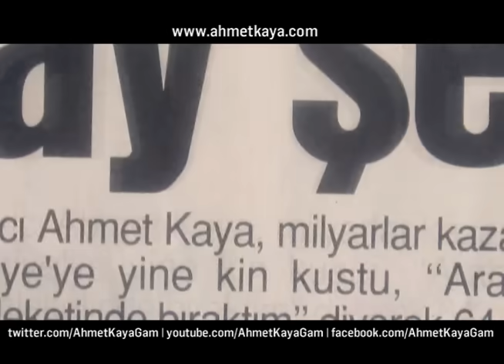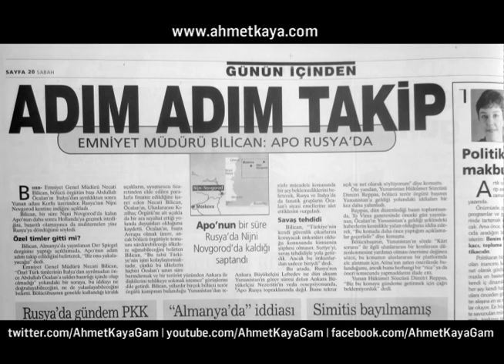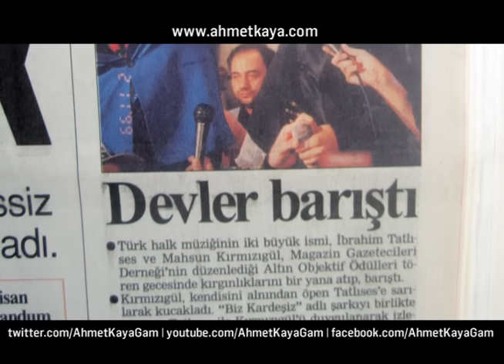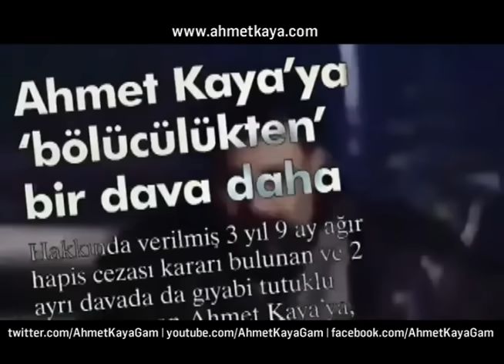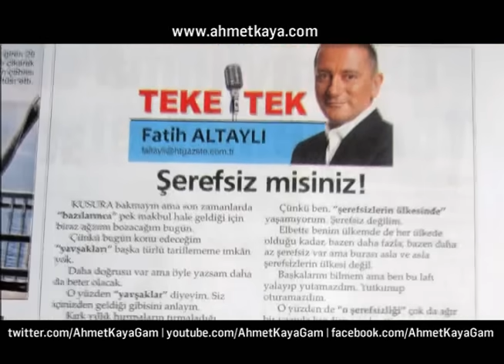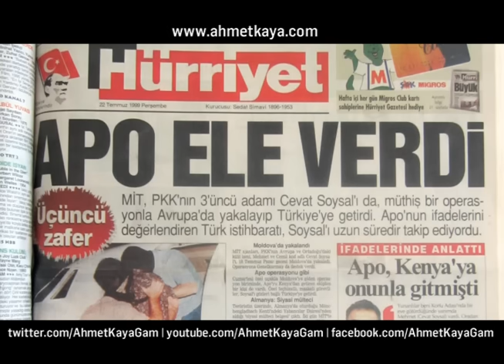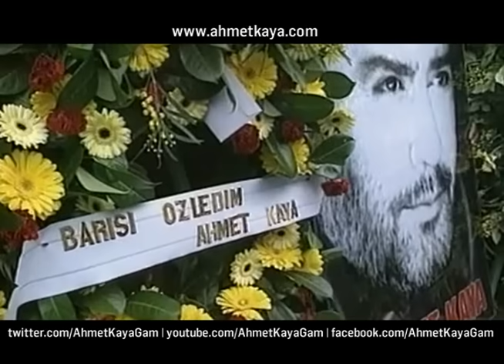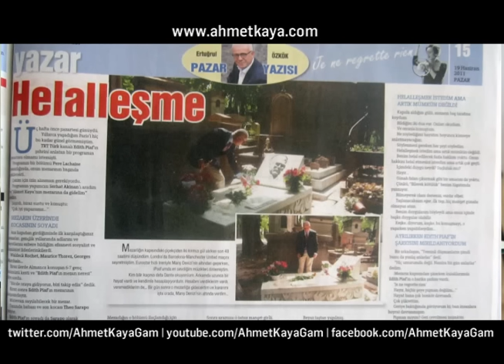O Gece (Belgesel)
Yapımcılığını Serdar Korucu ve Ece Güneş'in üstlendiği "O Gece" belgeseli 5 Kasım 2013 tarihinde Rudaw TV'de yayınlandı.